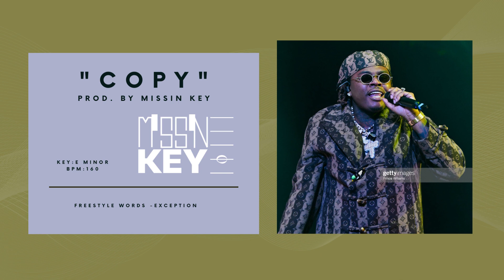Gunna Futuristic Type Beat - "Copy"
Must Credit (Prod.by Missin Key)